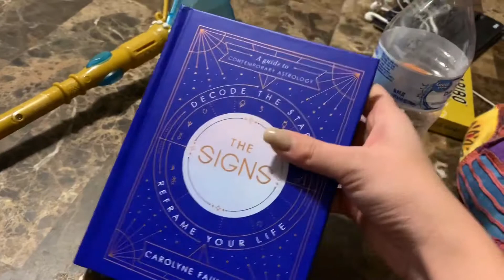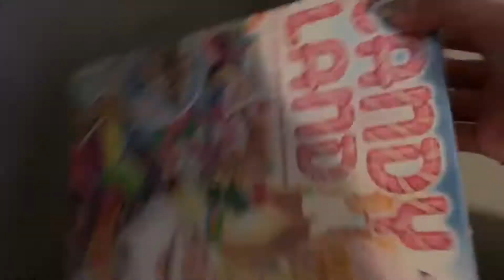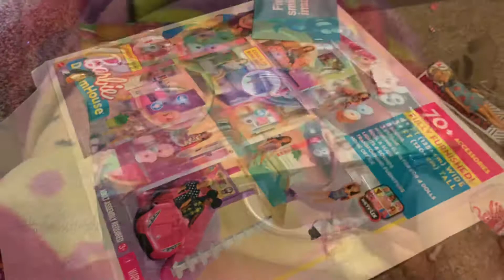Vlogmas Day 25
MERRY CHRISTMAS EVERYONE 🎄🎅🏼✨♥️ I hope you all had an amazing time spending the holidays with family and or friends! I will continue to do vlogs in the future since it’s so much fun with my kids! As always thank you for the love and support !